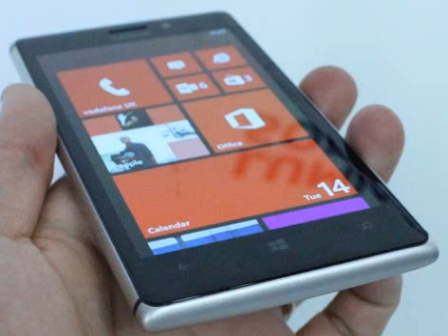Nokia lumia 925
Nokia lumia 925 for sale,
with cover and car charger in good condition.